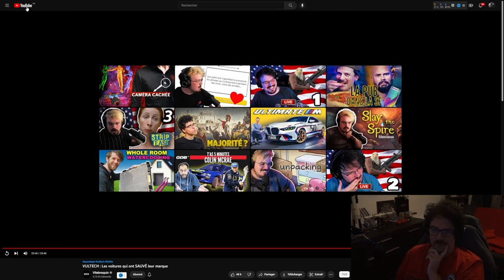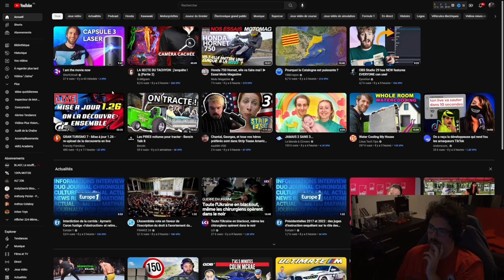VOD stream 24/11/2022 - Super People - Bloons TD 6 - Réact